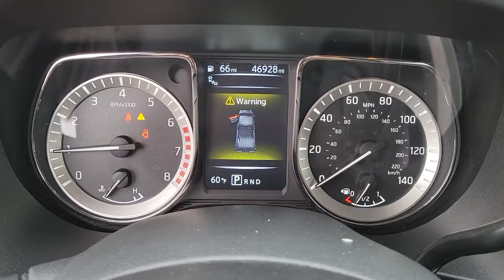2013 KIA OPTIMA HYBRID Henderson, Las Vegas, Bullhead City, Lake Havasu, Laughlin, NV P16749A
Satin Metal Used 2013 KIA OPTIMA HYBRID available in Henderson, Nevada at Towbin Dodge. Servicing the Las Vegas, Bullhead City, Lake Havasu, Laughlin, NV area.
2013 KIA OPTIMA HYBRID EX - Stock#: P16749A - VIN#: KNAGM4AD6D5040097

Towbin Dodge
275 Auto Mall Dr